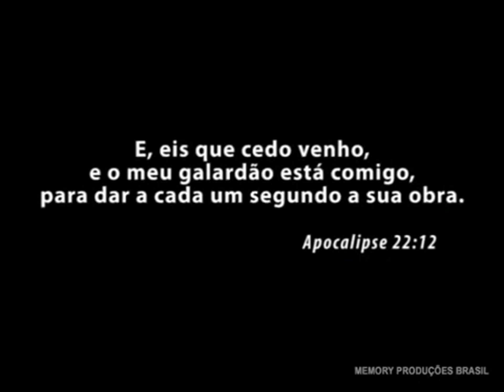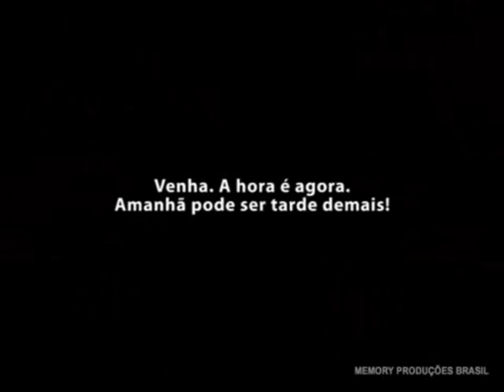O ARREBATAMENTO DA NOIVA DO CORDEIRO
“Porquanto o Senhor mesmo, dada a sua palavra de ordem, ouvida a voz do arcanjo, e ressoada a trombeta de Deus, descerá dos céus, ...e os mortos em Cristo ressuscitarão primeiro; ...depois nós, os vivos, os que ficarmos, seremos arrebatados juntamente com eles, entre nuvens, para o encontro do Senhor nos ares, e, assim, estaremos para sempre com o Senhor” (1 Ts 4.16-17)